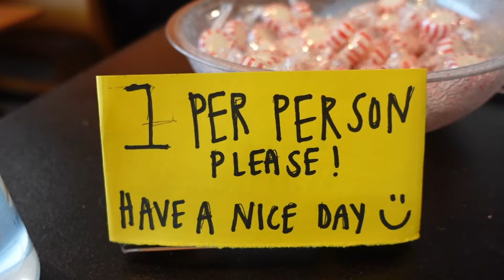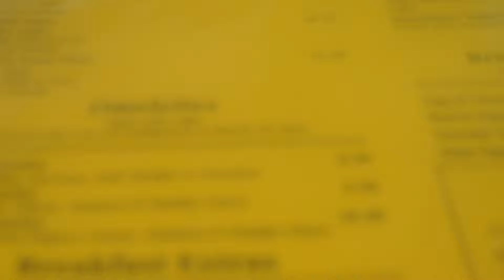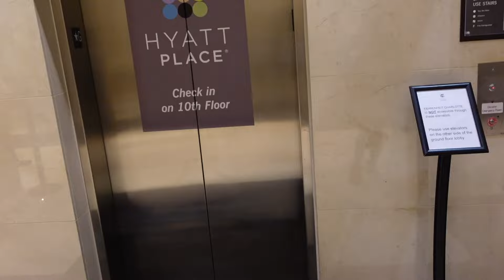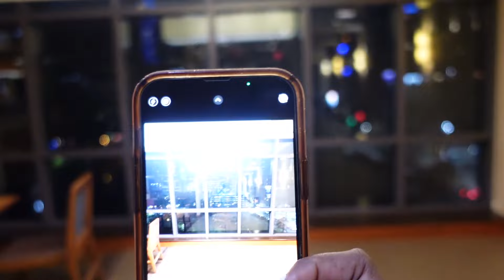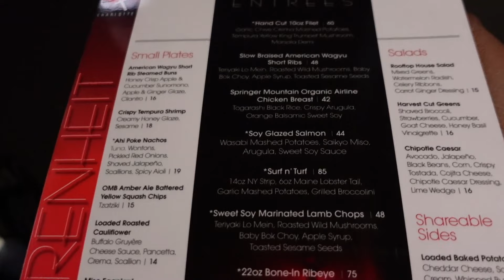DAY IN MY LIFE creating content, nail salon, trying on new clothes!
All socials @PayKashae
NC 📍